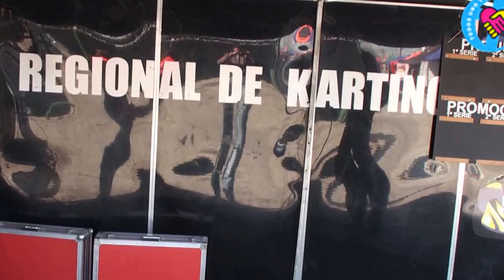Lautaro Piñeiro En Le Mans en Octubre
Lautaro Piñeiro, piloto argentino que participará en el Mundial de Karting en Octubre de 2015